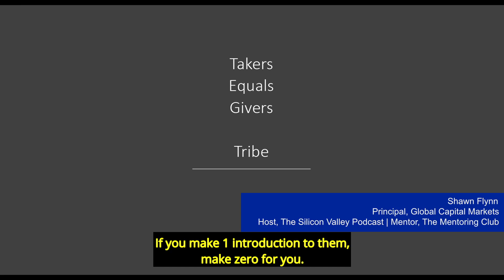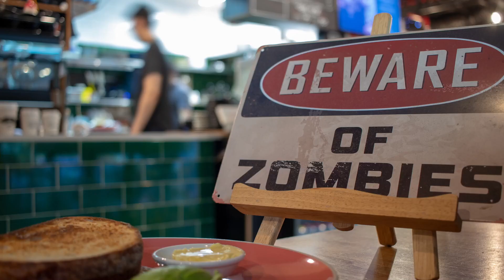Networking - The Networker - Mentoring Matters, Apr 2020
TMC's featured speaker and mentor, Shawn Flynn, provides techniques to make your networking efforts more productive and efficient.

This video clip focuses on the different Networking personality types that you should be aware of.  Being aware of and identifying these types of Networkers can help you build a network of few people that you share contacts, resources, and connections so that all of you can grow and thrive.

Additional Photo credits from Unsplash.com:
  Christian Fregnan
  Andrew Gook
  Christina Wocintechchat
  Helena Lopes
  Allgo app
  Brooke Cagle
  Austin Distel
  Dylan Gillis
  Mimi Thian
  Cowomen
  Chris Hall
  Wonderlane